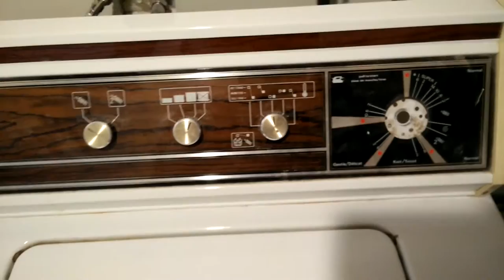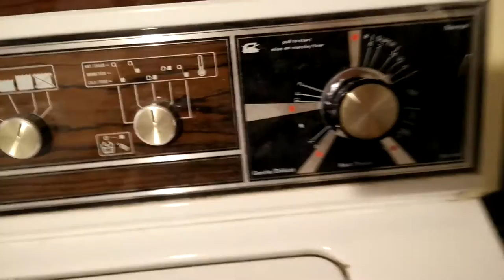1981 Inglis Niagara washing machine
Circa 1981.. Still washing ;)